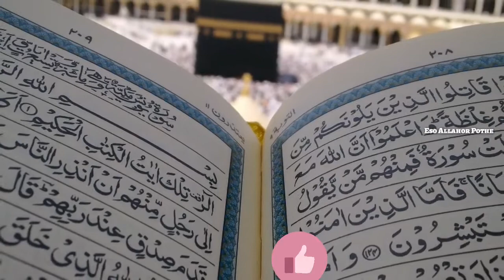مي تو آشك هو نبي Best Urdu Naat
Urdu naat
 page